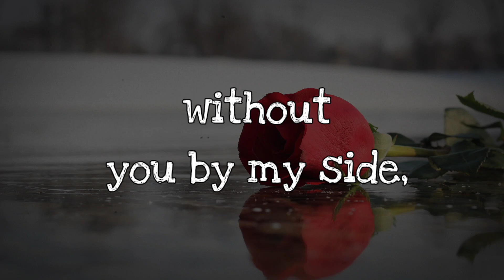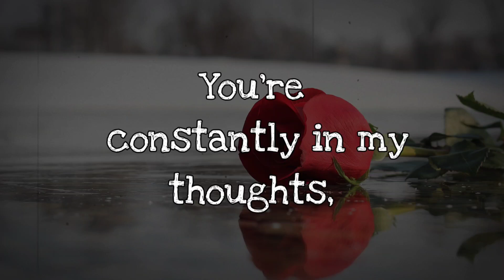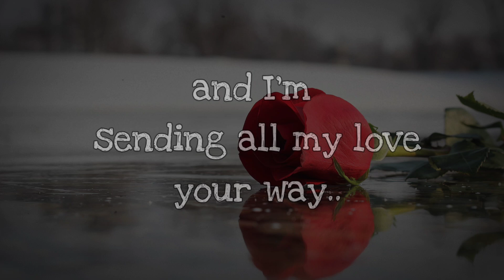Love Messages For Her 💗 - My Love, I Miss You More Than words..